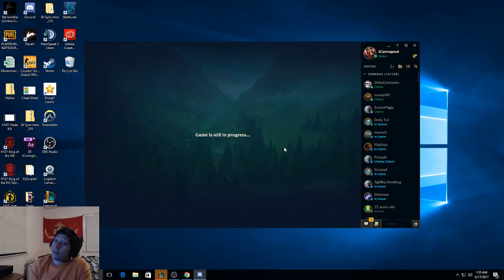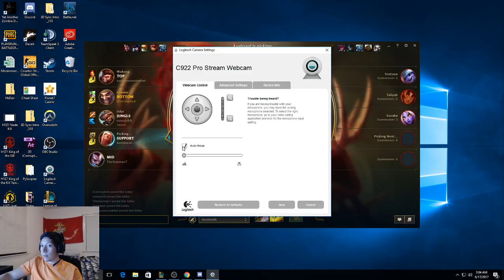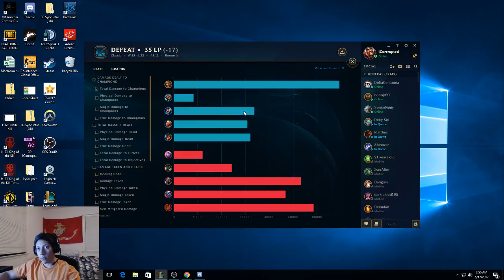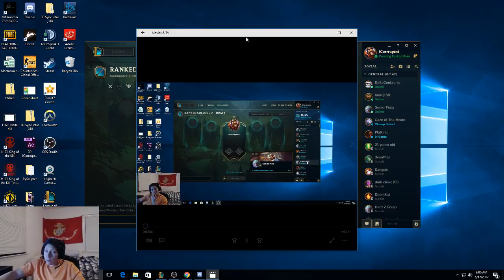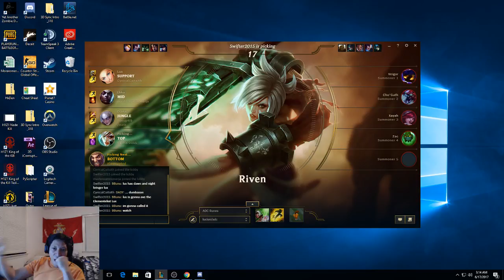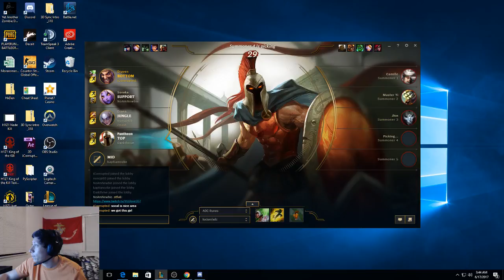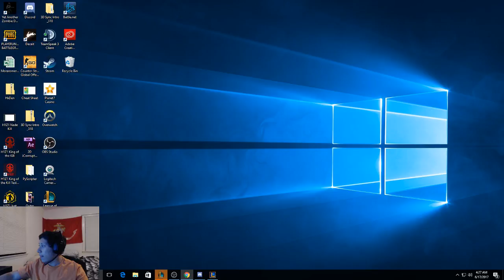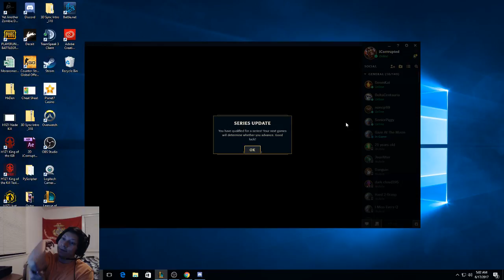USMC Draven Ranked games in Silver!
Hey whats up everyone, my name is Hector, i use to be a Marine from 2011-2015 and currently a full time student pursuing a computer science degree. I normally play League of Legends as Mid/top or bot lane trying to climb out of Silver ahahah